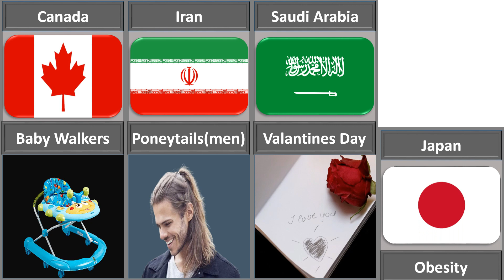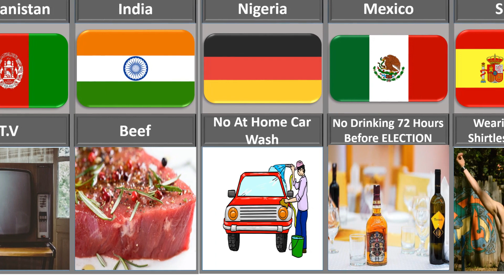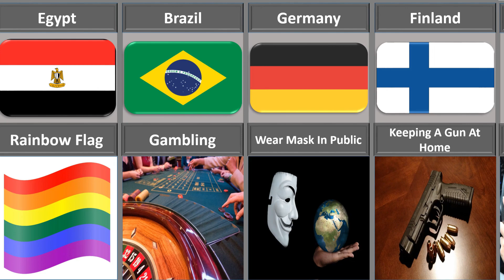Banned Things From Different Countries | Things Banned Around The World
In this video i am going to show you what things are  banned in different countries. I hope you will gain informative knowledge from my this video.